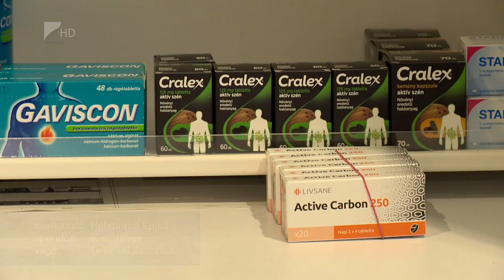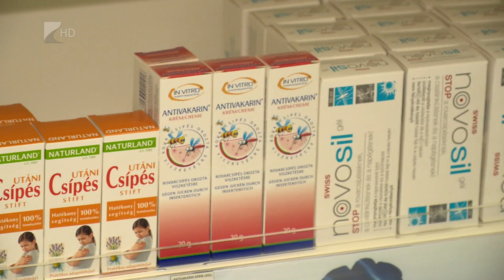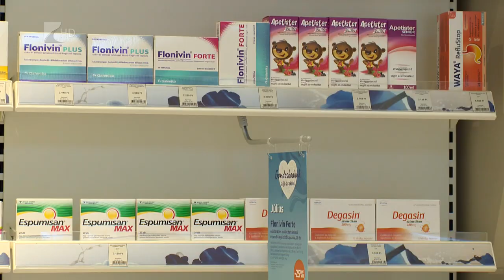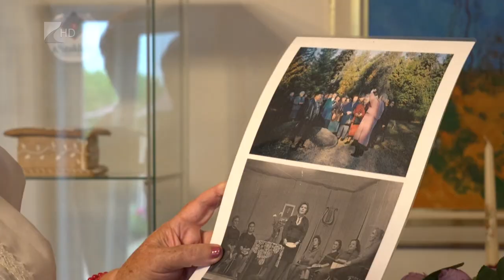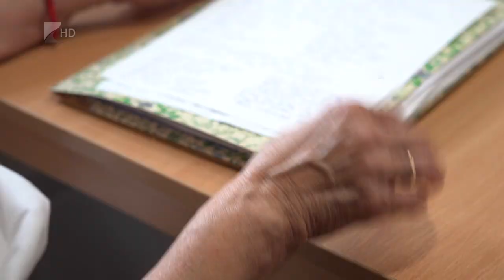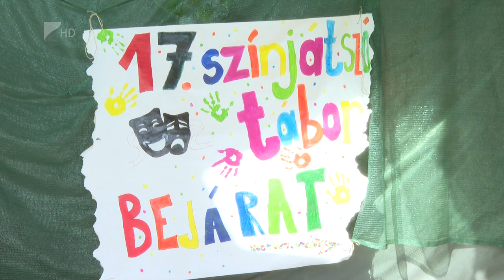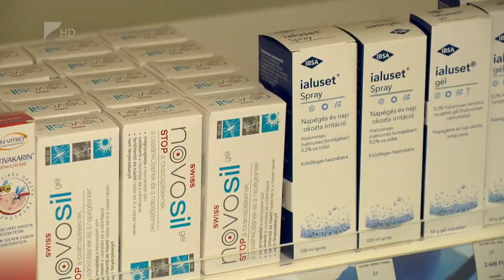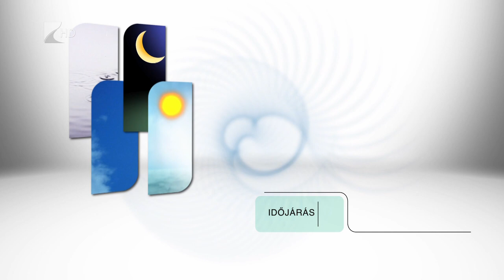Híradó - 2023.07.11. Kölcsey Tv